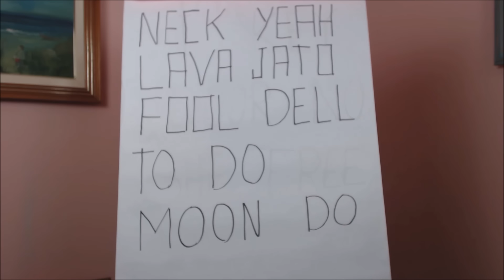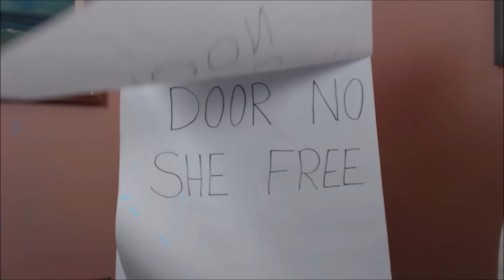Professor muito Louco Parte 5 - dica absurda - stand up - besteirol do Dica de Inglês do Tio Beto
Uma sátira das tantas dicas de Inglês postadas na internet
contatos com o beto pelo: